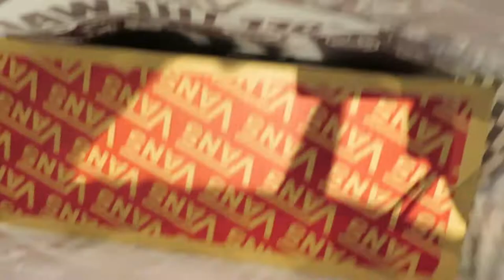MESSING AROUND AT DICKS!!! (VLOG 7/1/19)